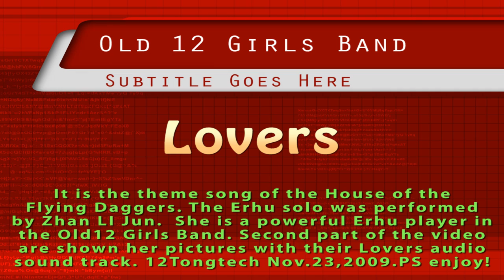Zhan Li Jun Old 12 Girls Band 女子十二乐坊 Lovers melody music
Old 12 Girls Band 女子十二乐坊 Lovers melody music. Zhan Li Jun performed Erhu solo from 00:00 to 01:18. She was a powerful Erhu player in the Old 12 Girls Band. She left the 12 girls band to join the Graceful Triangle. now it called Alive2. I would say this is most melody music was played by the Old 12 Girls Band.  The second part of the video is shown her pictures with their Lovers audio music. PS enjoy!